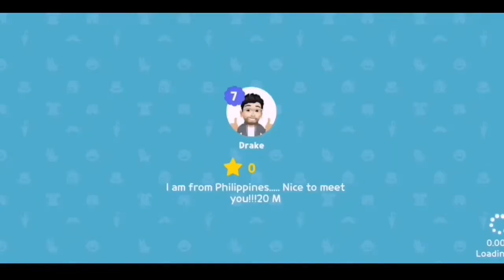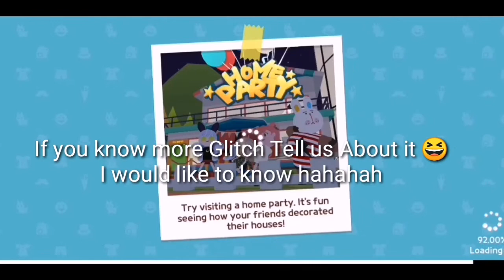Play Together | Weekly Upload #4 Visiting Some of my Friends Place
Thank You For Inviting Me To Your Place |

So Much Happen Within That Week and now One of Smol Beans hahaha |

Thanks again for supporting ME